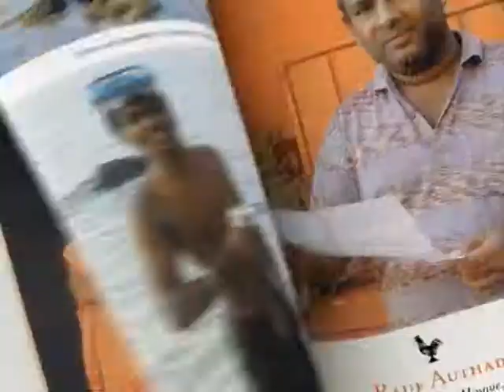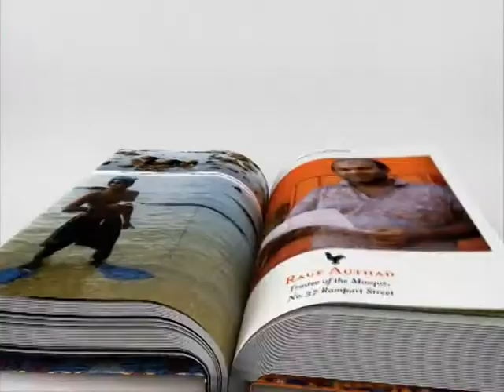'Ride a Book' with Juliet Coombe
"Around the Fort in 80 Lives" by author Juliet Coombe is an eclectic literary journey through the historic Galle Fort, as seen through the eyes of the residents of this city within a city.

Our task was to promote the launch of the new edition, during this year's Galle Literary Festival which attracted some 5,000 writers, Bloggers and literary enthusiasts from all around the world to this very location.

Visitors were stopped in their tracks by large, 3D page numbers situated at various locations within the Fort, along with a note inviting them to sign up for the first ever 'Book Riding'. This author herself then led the tour group, in a parade of Tuk Tuks, to each of the locations demarcated by the physical page numbers, where she, together with the personalities featured in the book, turned each story on the written page into a real-world experience.

The idea was a hit with the Media as well who both covered the event and have invited Juliet for a number of one-on-one interviews to discuss her book and fledgling publishing house, which has also gained notoriety following, what became referred to as  a truly 'novel' experience.